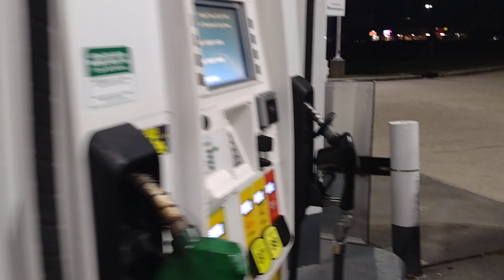Cop Ends Stop Really Quick (COP WATCH)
I stop to get gas and a cop pull somebody over right in front of me as I was getting in my truck so I stopped to film the reaction this is what happens next. did I set this guy free or not y'all let me know in the comments.